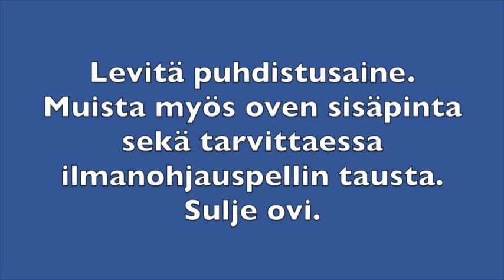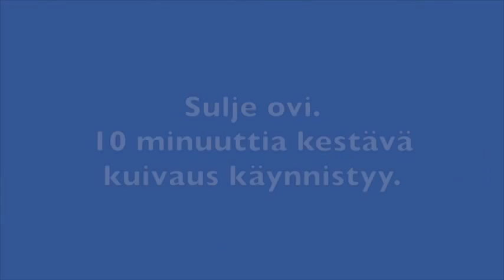Koulutusvideo: Metos CombiMaster Plus -yhdistelmäuuni / laitteen pesu puhdistusohjelman avulla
Yhdistelmäuunin säännöllinen puhdistaminen on keittiöhygienian kannalta tärkeää. Se takaa miellyttävän työympäristön ja vähentää myös laitteiden huoltotarvetta. Videolla näet miten voit puhdistaa Metos CombiMaster Plus -yhdistelmäuunin käyttäen laitteen puhdistusohjelmaa.